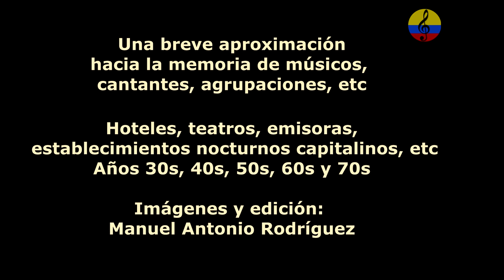Historia resumida de la música tropical en Bogotá, LXIII parte, 2024